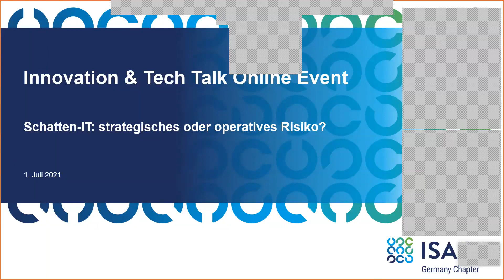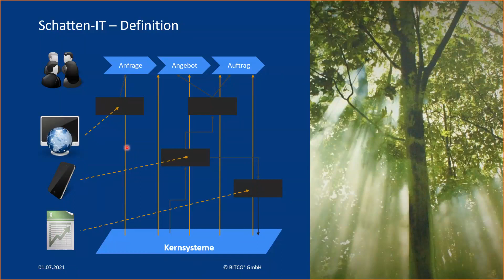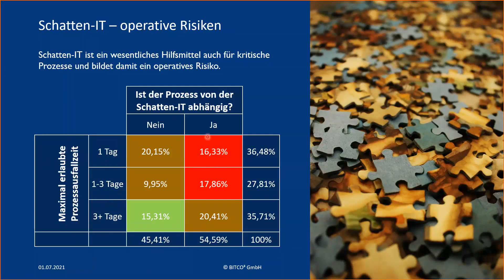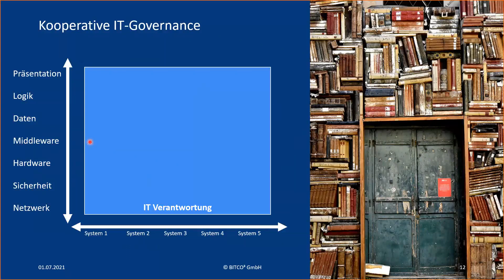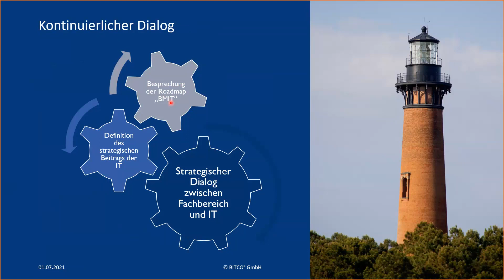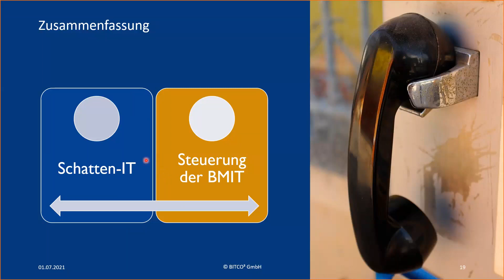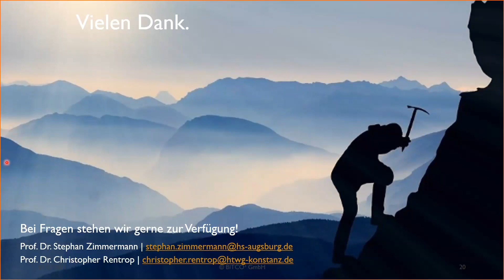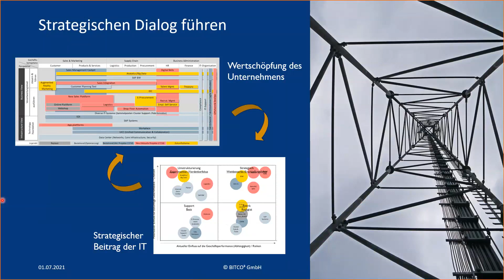ISACA Germany Innovation & Tech Talk - Schatten IT strategisches oder operatives Risiko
Online Event der Fachgruppe Innovation & Tech Talk zum Thema: Schatten-IT: strategisches oder operatives Risiko? In diesem Vortrag geht Prof. Dr. Christopher Rentrop von der HTWG Konstanz auf die unterschiedlichen Auswirkungen der Schatten-IT auf das operative Geschäft sowie die strategischen Fähigkeiten der Unternehmen ein und zeigt Lösungswege für die Bebauungsplanung der Schatten-IT auf.

Abstract:
In den meisten Unternehmen entwickeln und betreiben die Fachbereiche eigene IT-Lösungen; diese wird auch als Schatten-IT bezeichnet. In der Vergangenheit standen dabei neben den Chancen derselben vor allem die operativen Risiken im Mittelpunkt der Betrachtung. Im Zuge der fortschreitenden Digitalisierung der Unternehmen geraten jetzt aber auch die strategischen Auswirkungen der Schatten-IT in das Blickfeld. Diese erfordern jedoch eine andere Herangehensweise an die Steuerung der Schatten-IT. Neben einer unmittelbaren sicherheitsorientierten Governance-Praxis muss nun auch ein strategischer Dialog über den Bebauungsplan erfolgen. Dieser Dialog bedarf einer entsprechenden Unterstützung. In dem Vortrag wird daher neben der Problemlage auch ein Ansatz zur Gestaltung dieses Dialogs aufgezeigt.